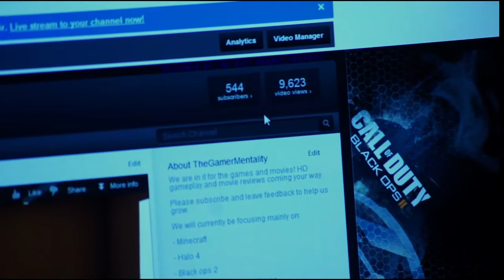TheGamerMentality Over 500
TheGamerMentality not only reaches over 500 subscribers but Wime and ZachAtttack learn a very valuable lesson.

The Gamer Mentality is a gaming channel that does both gaming and movie news,skits,reviews, game play and commentary footage. At the moment The Gamer Mentality does alot of commentaries while playing Minecraft, Call of duty and Halo.